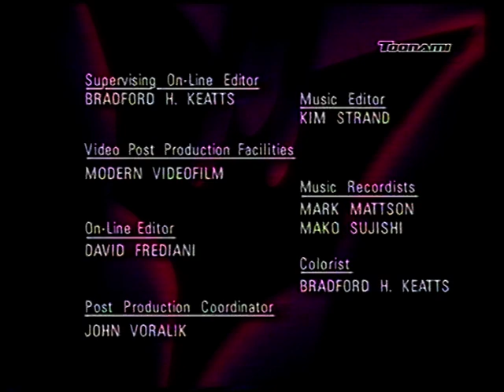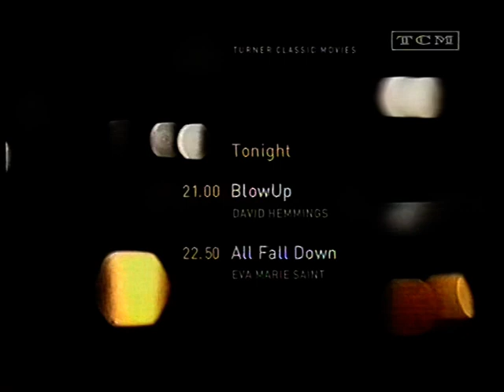Cartoon Network adászárás - TCM adáskezdés, ajánló részlet - 2004